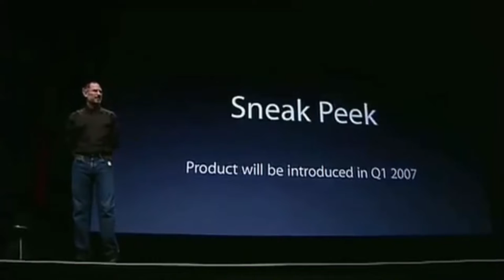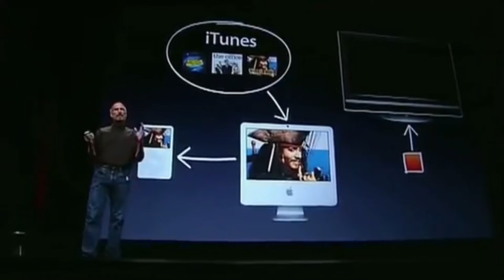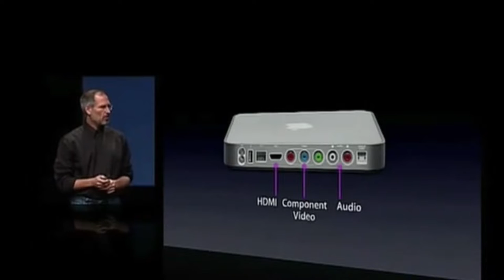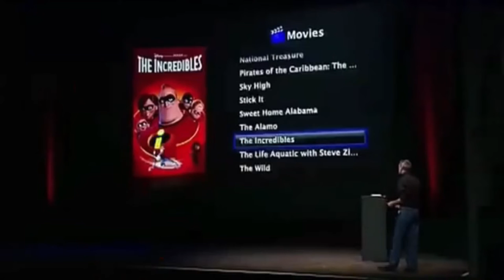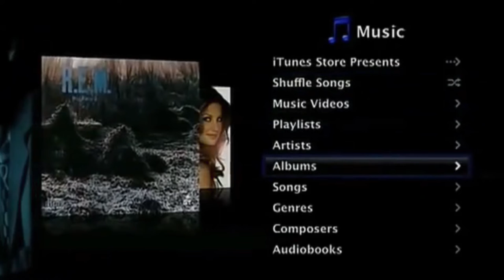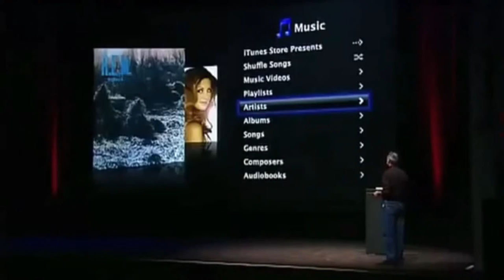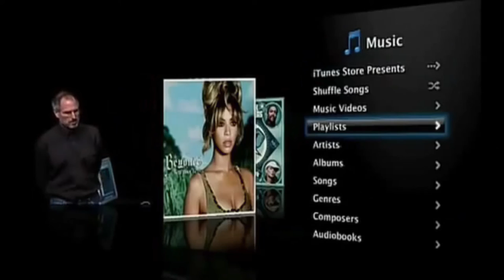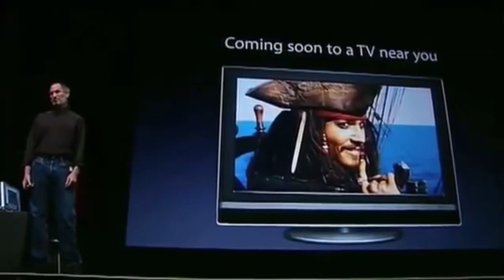Apple Music Event 2006 - Apple TV [iTV] (1st Generation) Introduction